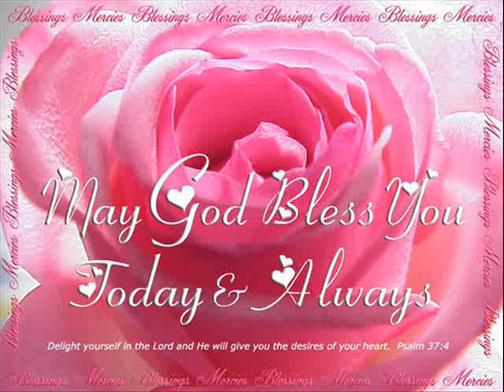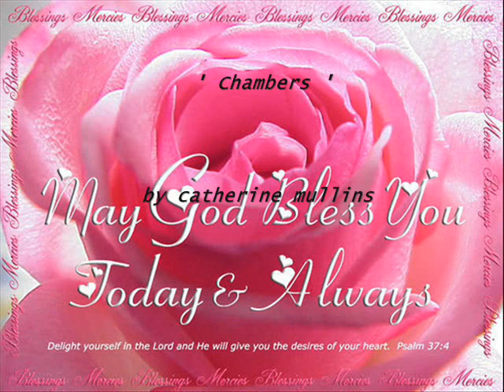chambers - catherine mullins